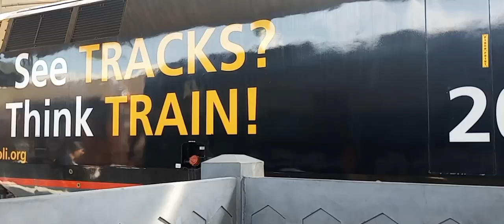LA Union Station Train Festival Ft 161 9/9/23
this was only 9/9/23